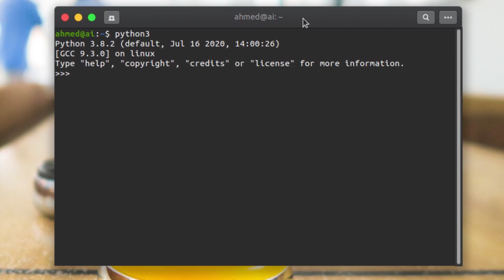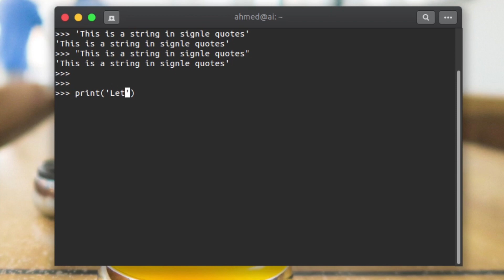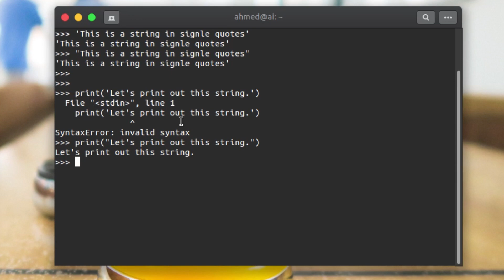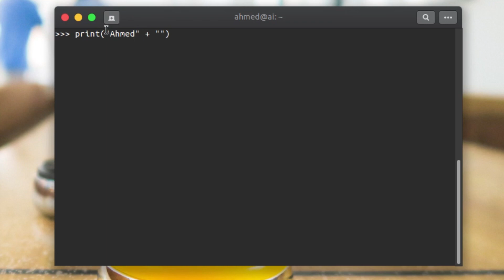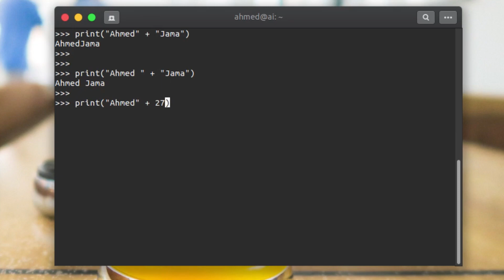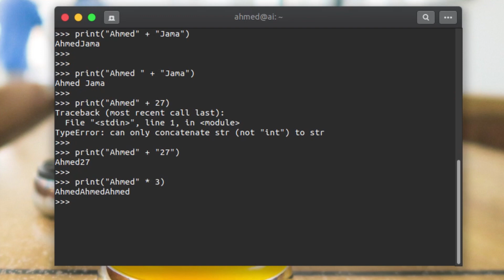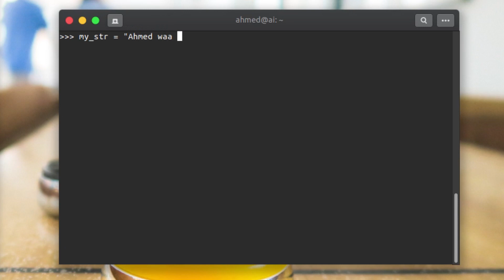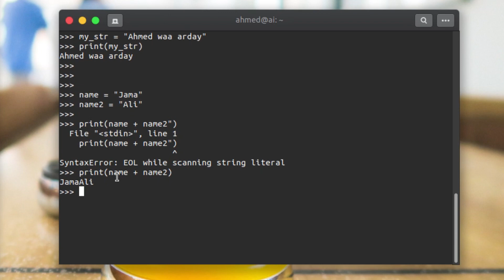Python for beginners in Somali - 05 - Working with Strings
Python waxaad u isticmaali kartaa Machine learning, Data Science, Big data, Web development, Scripting ...
Python waa luqada kaliya ee ugu horeysa uguna fiican 2020.

Ku baro python luqad aad fahmi kartid - Somali

Cashikaan 5aad waxaan ku baran doonaa Strings.